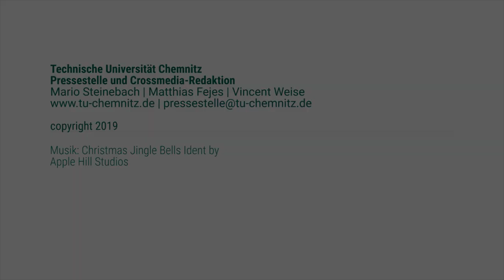TUCweihnachtsmarkt an der TU Chemnitz - Teaser 2019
Am 5. Dezember 2019 lädt die TU Chemnitz Jung und Alt zu ihrem Weihnachtsmarkt auf dem Campusplatz und ins Foyer des Hörsaalgebäudes auf dem Campus Reichenhainer Straße ein